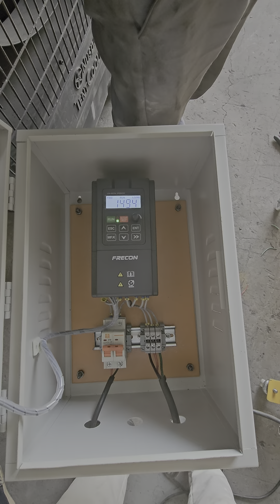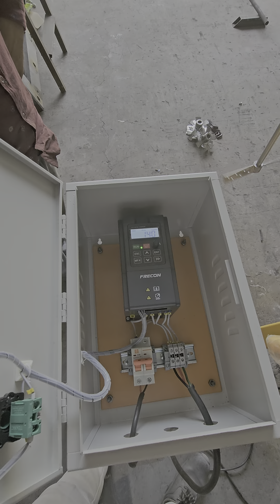LIQUID MIXER MACHINE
STAND STIRRER MACHINE
CAP : 50LTR TO 5000LTR